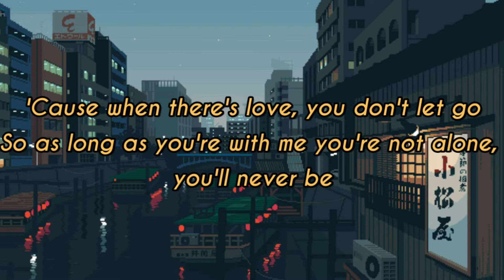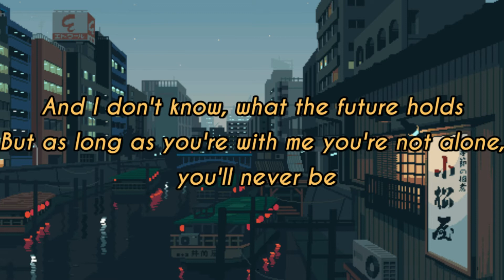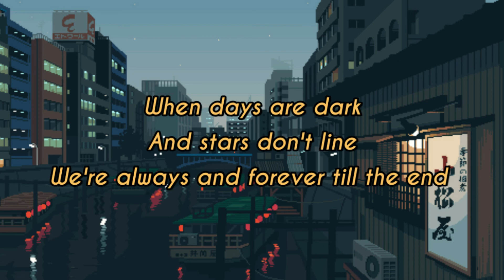End Of Time - K-391, Alan Walker & Ahrix (Lyrics)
Video lirik End Of Time - K-391, Alan Walker & Ahrix
Video Lyrics End Of Time - K-391, Alan Walker & Ahrix
Alan Walker